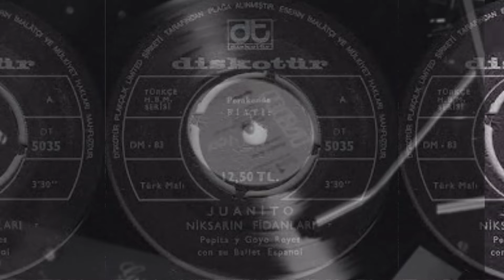Juanito * Niksar'ın Fidanları (Kalenin Bedenleri)